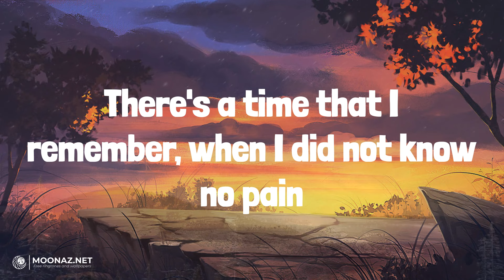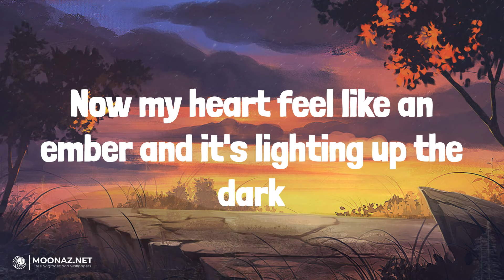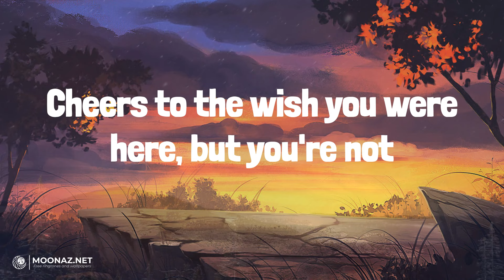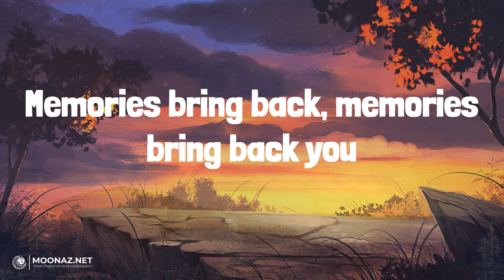Maroon 5 - Memories | LYRICS | Enchanted - Taylor Swift